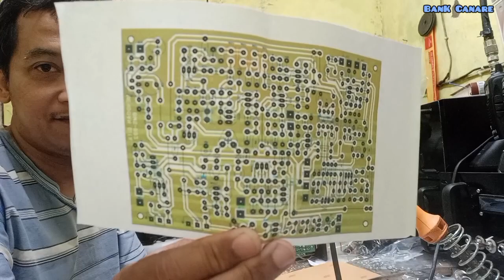Kumpul, Ngetuprus Bahas Radio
semoga temen temen bank Canare selalu sehat ya.

kali ini bank Canare membuat video kumpul bareng temen-temen se hoby . seneng bikin2 radio hehe... yuk disimak. selamat menonton. semoga video ini menambah semangat dan motivasi sa.a temen2 untuk belajar